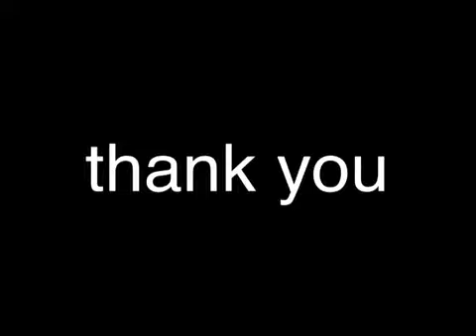Leicester city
Leicester city with stop-motion